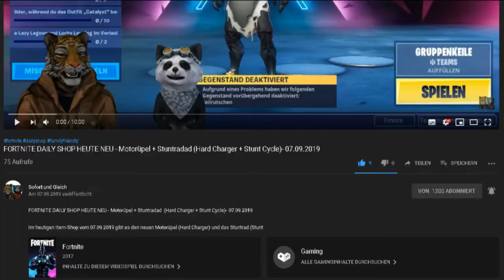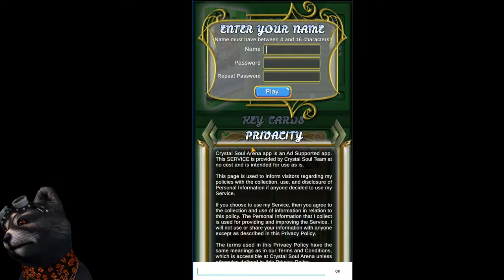Crystal Soul Arena CCG (Early Access) Gameplay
Heute präsentiere ich Euch ein neues CCG im Early Access. Crystal Soul Arena CCG. Es ist ein direktes 1v1 Card Battling game.

Crystal Soul Arena CCG ist ein neues Kartenspielkonzept, bei dem Ihr den Spielinhalt mit den Entwicklern von Discord and Twitch: Nerf of Buffs-Karten festlegen, die neuen Karten, die neuen Clans und Spielmodi erstellen und gestalten können. Alles hängt von Euch ab!

Unsere Spielernamen:
HerrGleichYT

Crystal Soul Arena,
Crystal Soul Arena Gameplay,
Crystal Soul Arena Deutsch,
Crystal Soul Arena Deutsch Gameplay,
Crystal Soul Arena CCG,
Early Access Gameplay,
Early Access,
Herr Gleich,
SofortundGleich,
HerrGleichYT